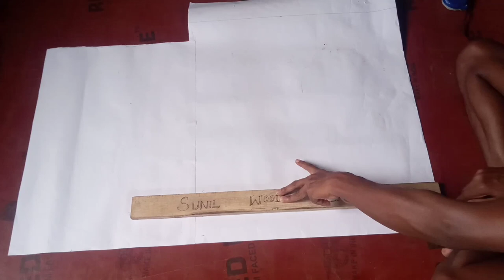Wood Carving Bed Design Art-2||Latest Model Bed||New Model Bed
Hy Freands

 || Sunil wood carving ||

 ||Sunil Kumar Bhumij||

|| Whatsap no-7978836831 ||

Sunil Kumar Bhumij

From-Fertilizer Rourkela (Odisha)sunilkumar
FERTILIZER TOWNSHIP